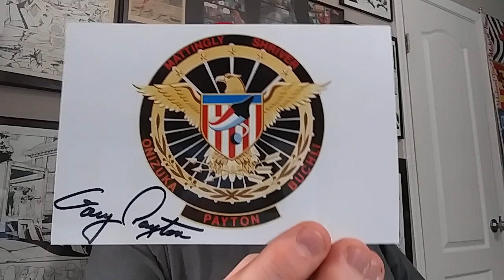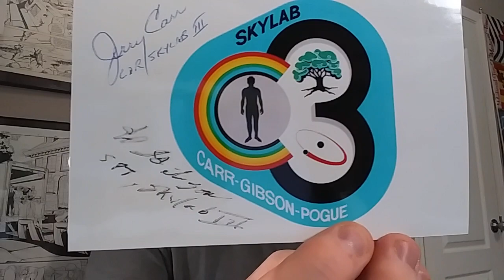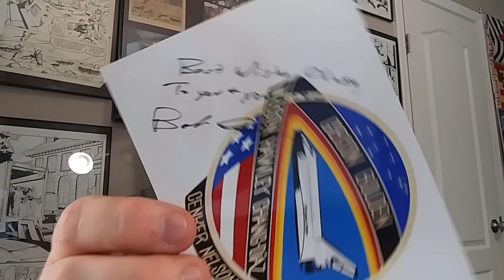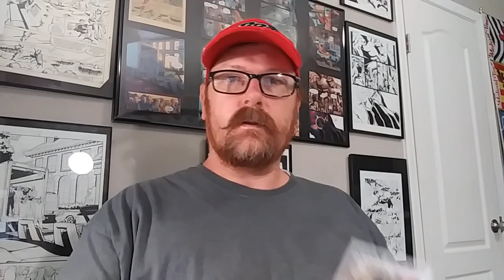TTMS03E52: I am on the Board!